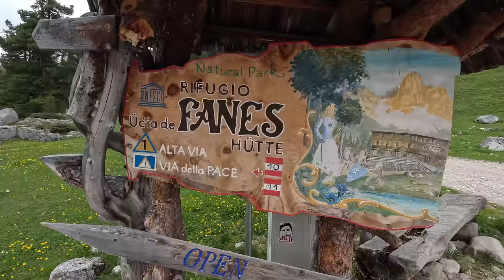La Miglior ATTREZZATURA da TREKKING ECONOMICA? - Test Estremo sull'Alta Via 1 Dolomiti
Oggi parliamo di un marchio da trekking super economico, ovvero tutti i prodotti di DF Mountain.
Se state cercano dei pantaloni da trekking, giacca da trekking, piumino da trekking, scarponi da trekking o zaini da trekking, questo è il video che fa per voi.
Abbiamo provato tutta questa attrezzatura da trekking sull'alta via 1 delle dolomiti, un trekking che ha messo davvero a dura prova tutta questa attrezzatura economica.
DF Mountain si è rivelata un'ottima marca per chi cerca degli scarponi da trekking economici, uno zaino da trekking economico o dell'abbigliamento da trekking economico.
Buona visione!